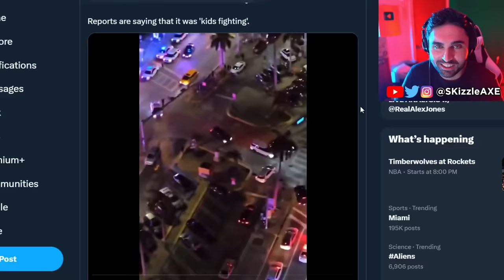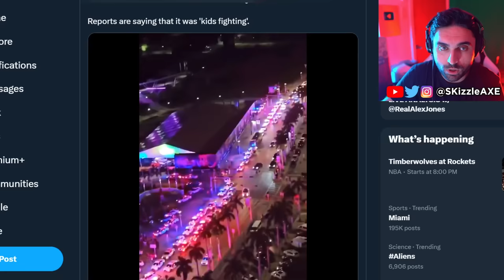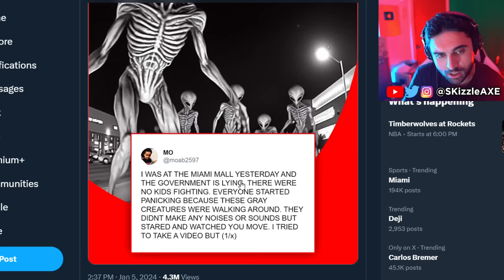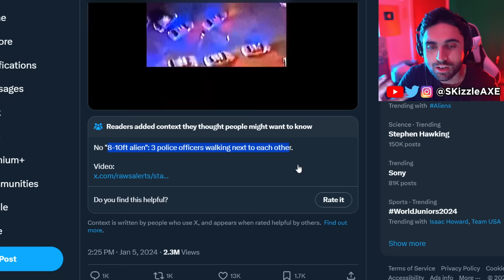BiGGEST Alien Video LEAKS... 😨 (This Just Happened) - UFO Miami Mall Alien Incident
Miami Alien Video LEAKS - UFO Miami Mall Alien Incident.

UFO Miami Mall Alien Incident An incident has broken out in a Mall in Miami!

News is coming in of an alleged alien attack in Bayside Mall in Miami Florida this comes after police flood the mall January 1st at 9:35 pm as can be seen in this video!